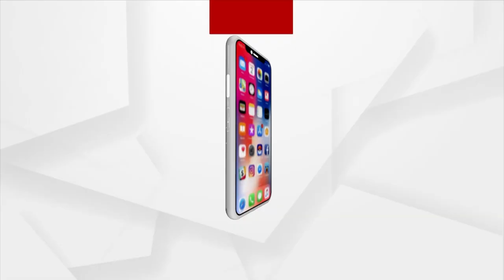SATAKATHA : || ତିନି ମୁଣ୍ଡର ଖେଳ